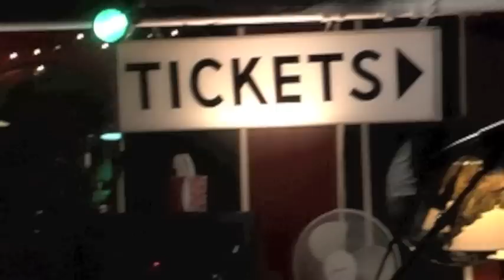The Low Road - Natural (rehearsal 2007)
Run through for reunion show at Tin Angel, November 2007
(Rock-star drumming at the end = appropriate mocking)